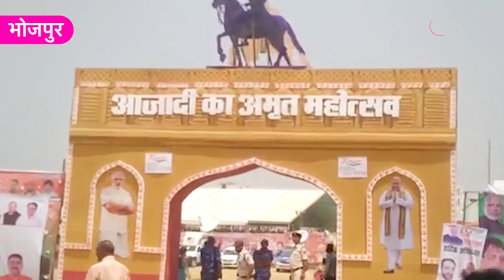Babu Veer Kunwar Singh की जयंती पर विजयोत्सव कार्यक्रम...Amit Shah हैं मुख्य अतिथि...| Bihar Tak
वीर कुंवर सिंह की जयंती आज... विजयोत्सव कार्यक्रम में गृह मंत्री अमित शाह हैं मुख्य अतिथि...कार्यक्रम में उमड़ी लोगों की भीड़